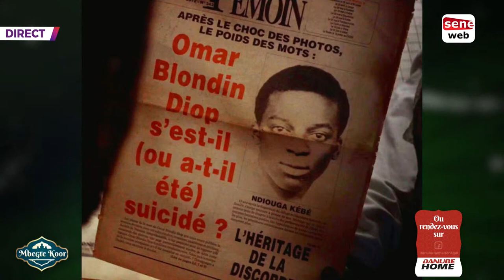Fatou Blondin Diop revient sur l'histoire de Oumar Blondin Diop